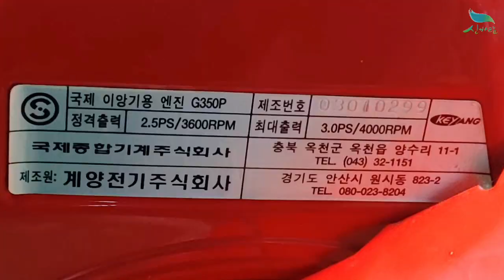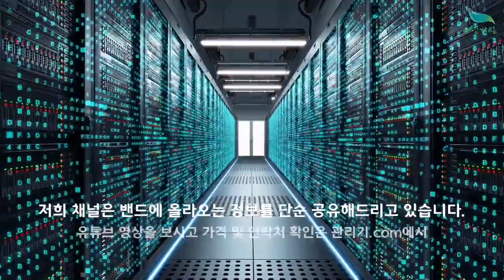[신바람 중고농기계밴드 박재우 회원님]계양 3마력 엔진 (새제품) 판매 - 중고트랙터 중고농기계 경운기 관리기 스키로더 굴삭기 화물트럭 매매 직거래 장터 사이트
계양 3마력 엔진 (새제품)

새제품 23만원에 판매합니다
부산 직거래 택배가능합니다
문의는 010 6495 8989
전화나 문자주세요 감사합니다